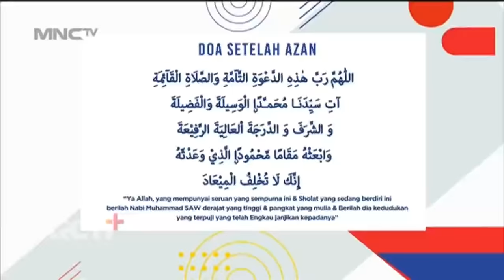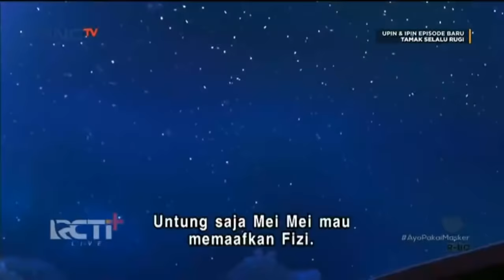FULL Episod Baru Upin & Ipin Musim 15 - Tamak Selalu Rugi | Upin Ipin Terbaru 2021